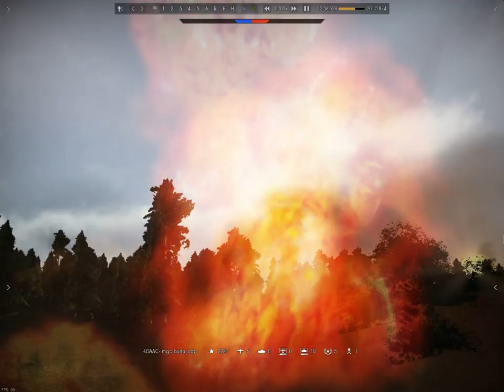War Thunder - 11 kill streak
Got 11 kills in this match, with a mix of turn and energy fighting.  As well, there may be a War Thunder celebrity in the video (I'm currently awaiting confirmation).

The footage a replay of the match...it is raw footage.

I was surprised I did so well.  I really had fun in this match.

The ground kills helped me points-wise, too...I think I ended up with 9 ground kills.